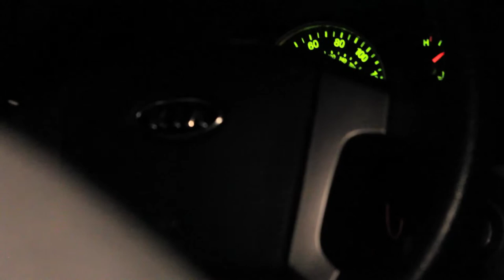Vlog#33 | Park at Night [HD]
We go to the park at night.